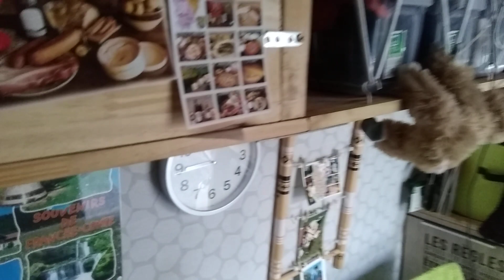samedi 25 septembre 2021 je suis parti passer le weekend dans le Haut-Doubs village de Mouthe